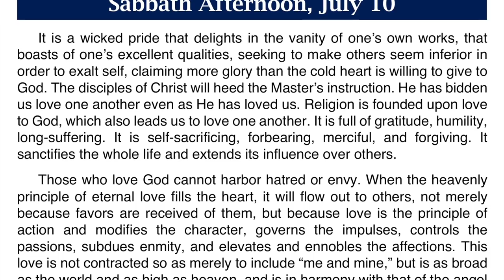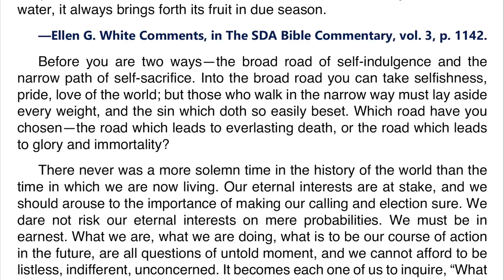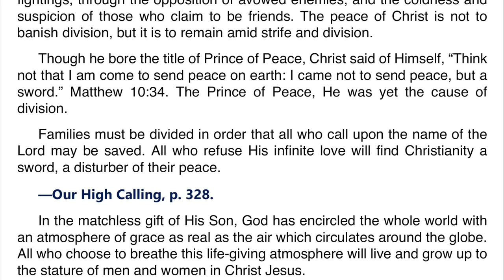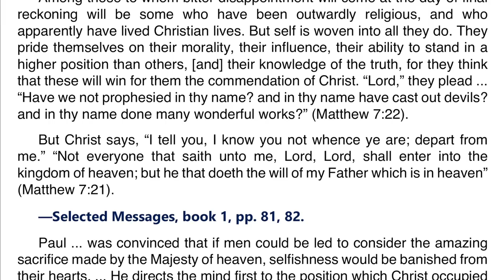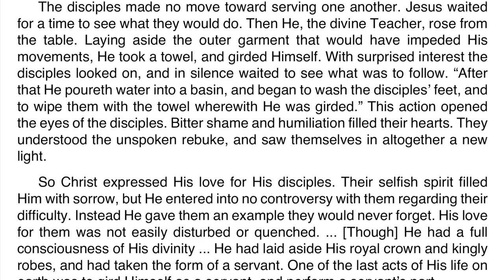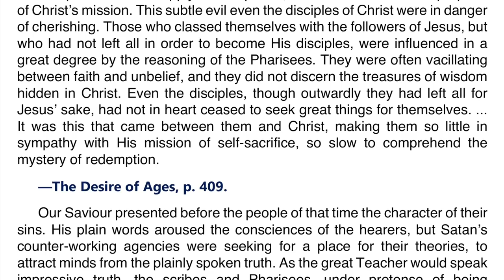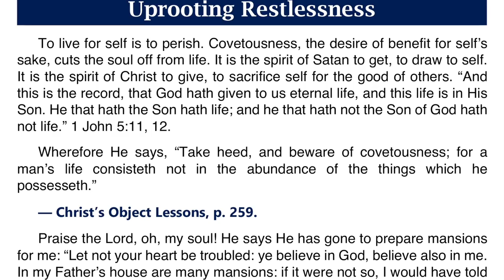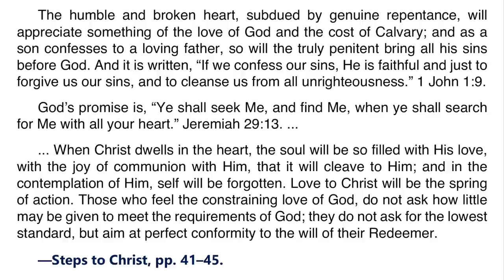2021 Q3 Lesson 03 – Ellen G. White Notes – The Roots of Restlessness – Audio by Carla Morris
00:00 | Sabbath Afternoon
03:51 | Sunday, Jul 11
07:07 | Monday, Jul 12
10:32 | Tuesday, Jul 13
14:11 | Wednesday, Jul 14
17:16 | Thursday, Jul 15
20:34 | Friday, Jul 16

Friday, July 16: For Further Reading
🔹 This Day With God, “Ye All Are Brethren,” p. 192;
🔹 Testimonies for the Church, “Necessity of Harmony,” vol. 4, pp. 225, 226.